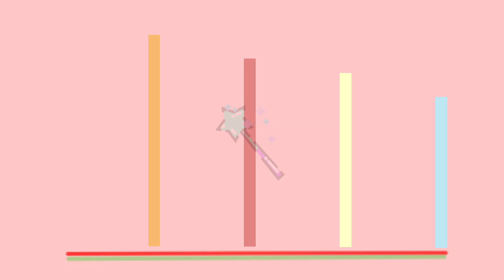Machli kay siry ka Salan|Fish curry recipe|Pak Gulf Dine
Asslam-o-Alikum!
Welcome to the world of Pak Gulf Dine.
In this video, I will share with you fish curry recipe. very delicious and easy recipe you must try this